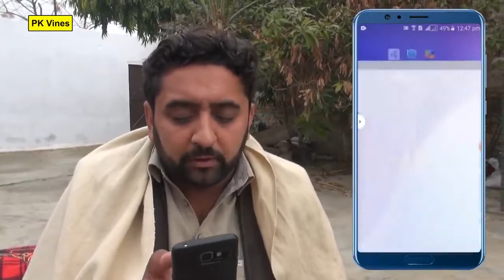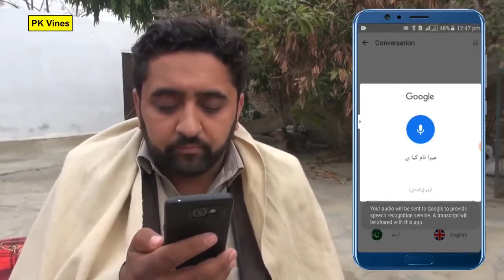2021 Exam Ao Adnan Funny Video By PK Vines 2021 PK TV 720p